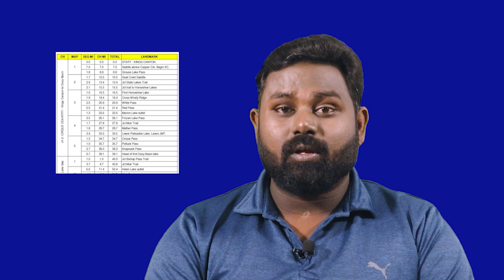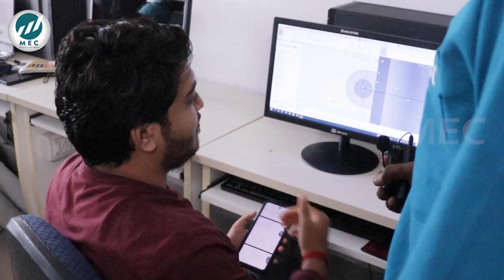What is REVERSE ENGINEERING? in tamil mechanical engineer | Dr.Dhandapani NV | MEC Coimbatore